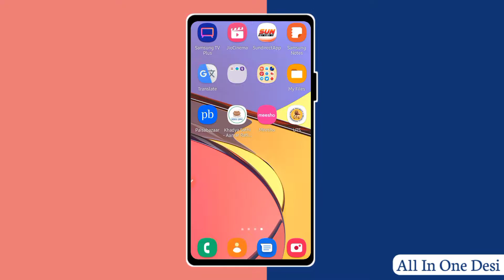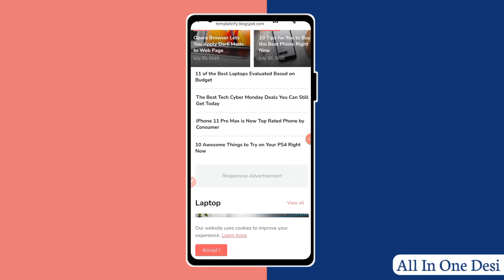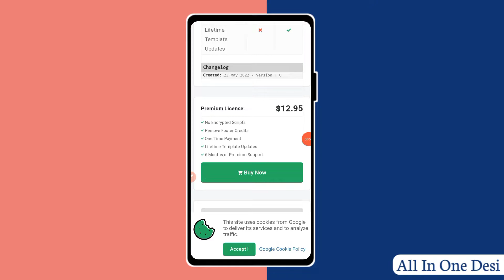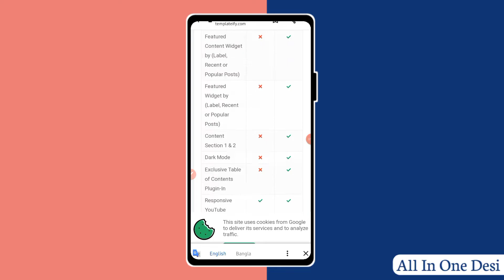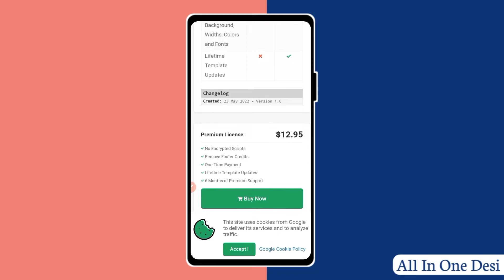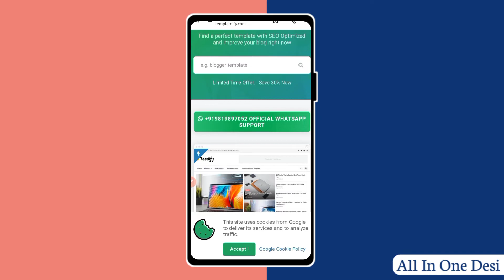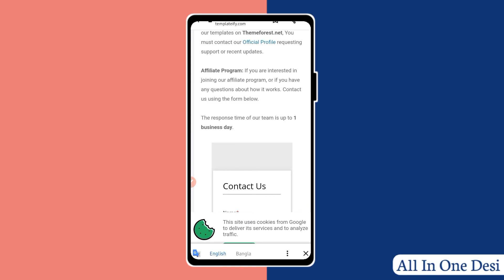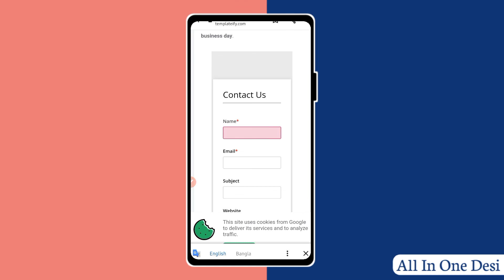How to Buy Premium Theme for Blogger | Blogger Template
Buy premium templates for blogger is just one click away. In this video you will get to know how to buy blogger theme in detail. So watch this video before purchase blogger templates. Hope you like this video. Thank you.

Video chapters👇
Intro 00:00
Blogger template buying websites 00:37
Blogger template buying tips 01:27
How to buy premium templates 05:56
Types of premium support 07:58